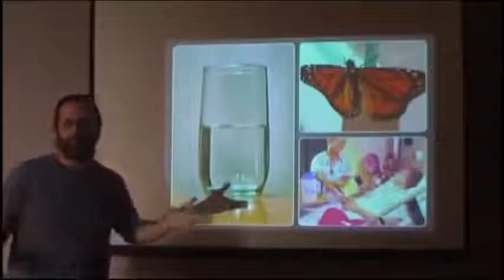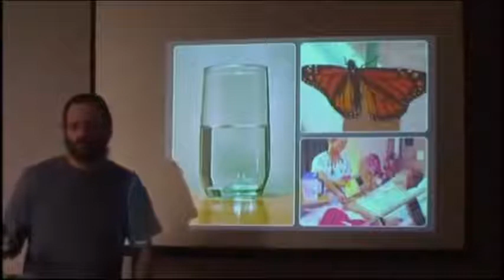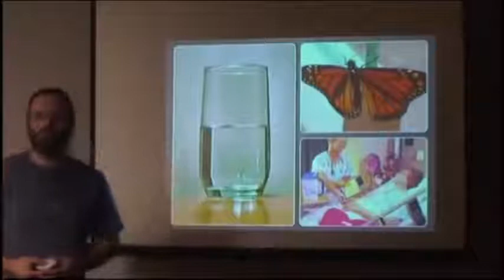[CE QU'IL SE PASSE SUR TERRE] 3/3 QUE FAIRE 5/5-9 pensée positive (stfr)